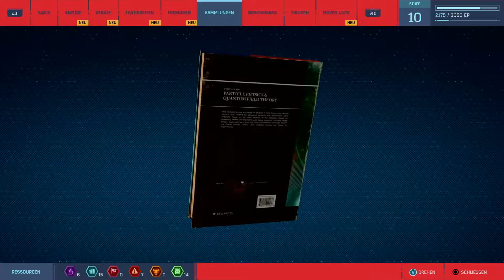SPIDER-MAN #009 Officer Davis rockt die Hütte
Die Welten von Peter Parker und Spider-Man prallen in dieser neuen, actiongeladenen Handlung aufeinander. In diesem neuen Spider-Man-Universum gibt es ein Wiedersehen mit vertrauten Charakteren aus dem Leben von Peter und Spider-Man, die hier eine ganz neue Seite von sich zeigen.